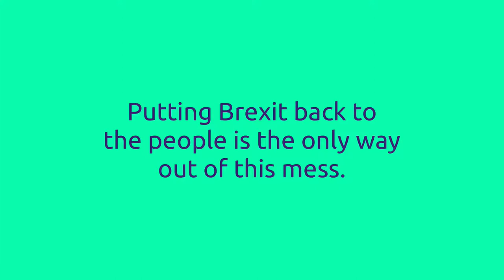Where does Plaid Cymru stand on Brexit?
Plaid Cymru principal candidate Jill Evans ASE/MEP says that there is "no way" that leaving the EU is in Wales' interests - it will only cause damage.

Our website has a concise presentation on party positions, but watch the video to hear it from the horse's mouth!